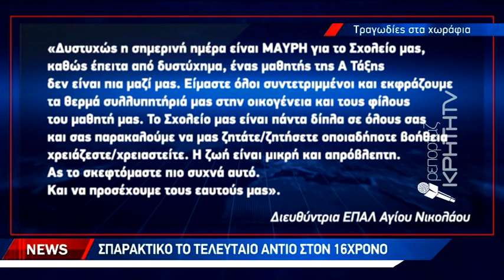Θρήνος στον Κρούστα για τον 16χρονο Γιάννη